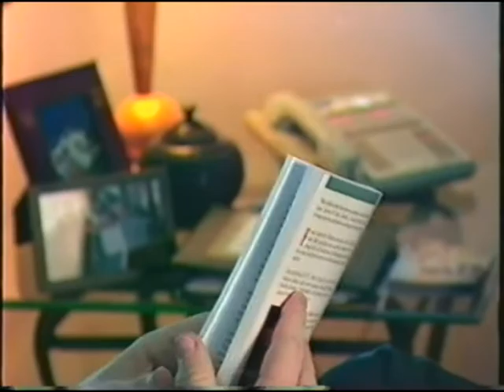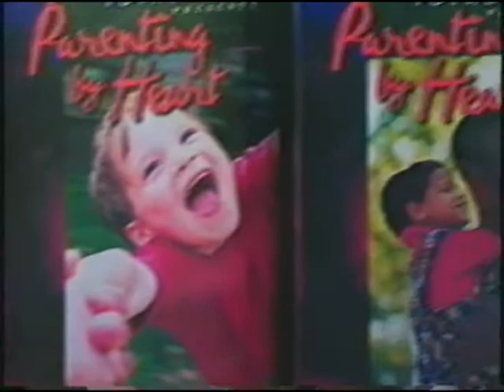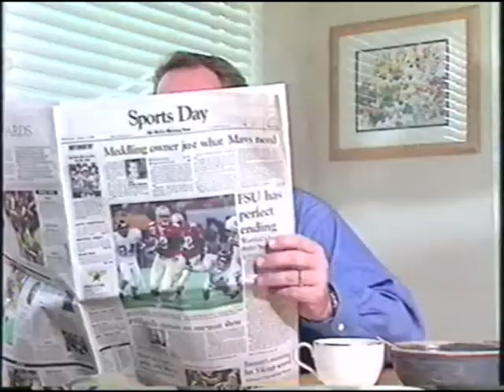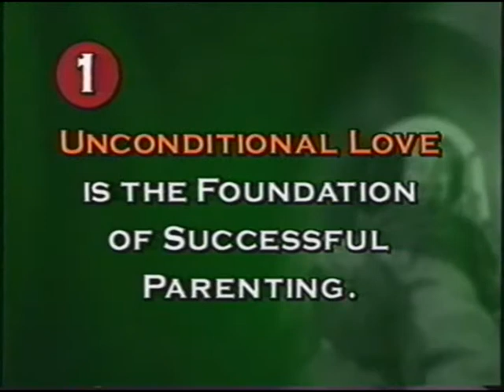Parenting By Heart Part 1, How to Really Love Your Child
Dr. Ross Campbell, Kevin Lehman, Pam Johnson, Tim Smith.
A series put out in the 1990's on parenting by the Total TV Network.  This company is no longer in existence.